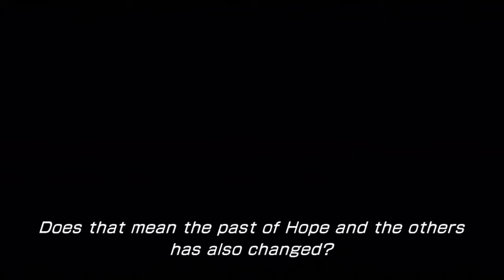Final Fantasy XIII-2 Walkthrough - #29 Bad Time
Wrong way.

KS